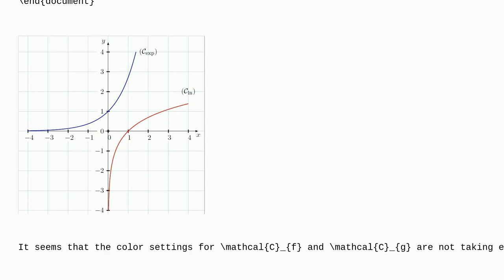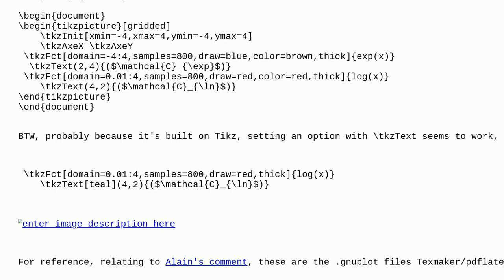Tex: Issue with TikZ tkzFct: No Color for C_exp and C_ln ​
Issue with TikZ tkzFct: No Color for C_exp and C_ln ​

A special thanks goes out to the awesome community

  tkz-fct